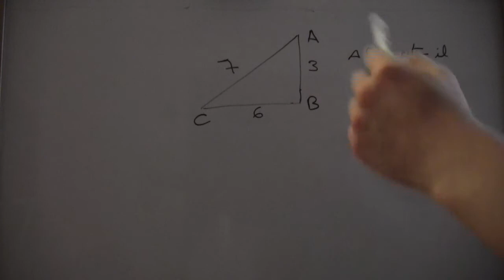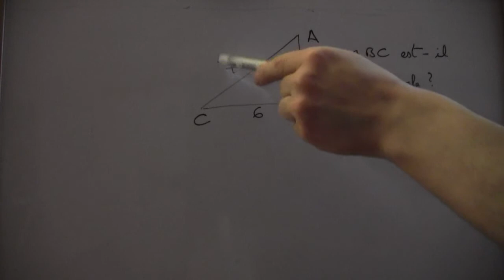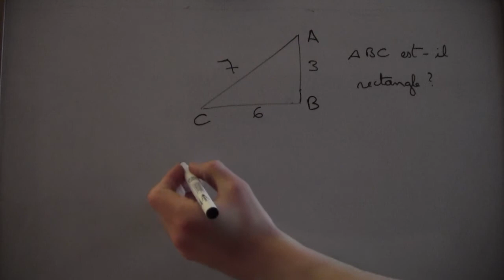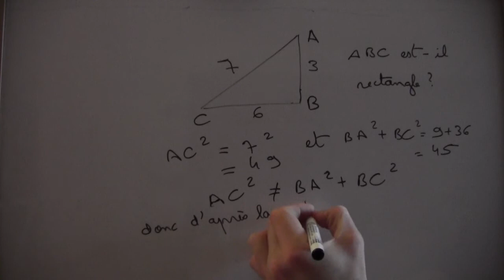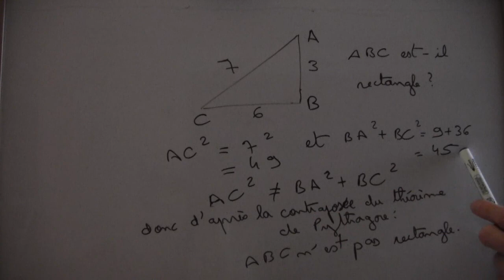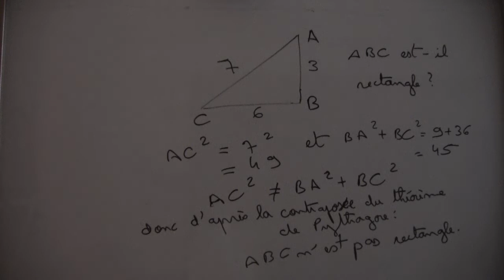Application de la contraposée du théorème de Pythagore - 1/2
Pour plus d'infos, des bonus et de nombreux autres exercices corrigés, rendez-vous